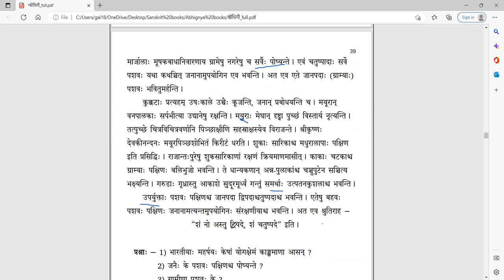संस्कृतबोधिनी २ - Lesson 11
पाठः ११ - पशुपक्षिणः